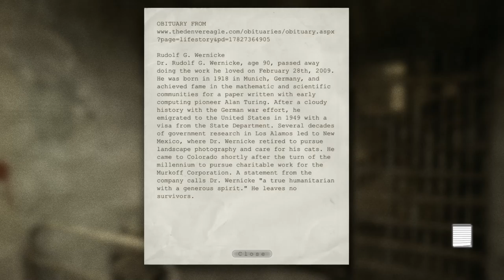A Game, Interrupted: Outlast [4] Terror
1. No loading from a previous save.
2. If I die, the game is over.

Man is his own worst enemy.